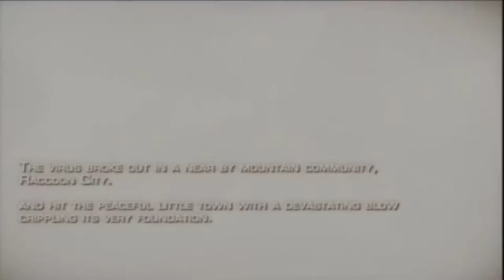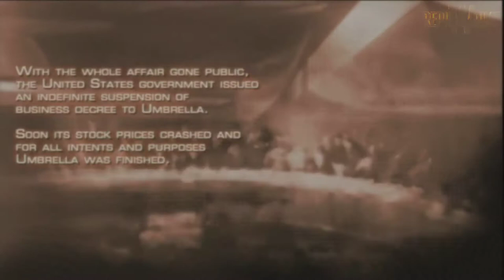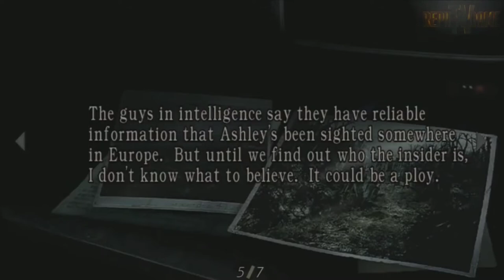RESIDENT EVIL 4 GAMEPLAY 1-1 NO DIE‼️FIRST MEET THE BIG CHEASE⛔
Resident Evil 4 is a third-person shooter  game developed by Capcom Production Studio 4 and published by Capcom. The sixth major installment in the Resident Evil  series, it was originally released for the GameCube in 2005. Players control U.S. government special agent Leon S. Kennedy, who is sent on a mission to rescue the U.S. president's daughter Ashley Graham, who has been kidnapped by a cult. In a rural part of Europe, Leon fights hordes of villagers infected by a mind-controlling parasite, and reunites with the spy Ada Wong.

Developer(s)
             Capcom Production Studio 4
Director(s)
              Shinji Mikami
Producer(s)
             Hiroyuki Kobayashi
Designer(s)
              Hiroshi Shibata
              Kouji Kakae
              Shigenori Nishikawa
Programmer(s)
              Kiyohiko Sakata
Writer(s)
              Shinji Mikami
Composer(s)
              Misao Senbongi
Series
              Resident Evil

Game Play
The player controls the protagonist, Leon S. Kennedy, from a third-person perspective. Departing significantly from the series' previous games, the gameplay focuses on action and shootouts with fewer survival horror elements. The camera is placed behind Leon and zooms in for an over-the-shoulder view when aiming a weapon, or a first-person view when aiming with a sniper rifle.There is no crosshair for firearms; instead, every firearm has a laser sight. Unlike previous games where players can only shoot straight, up, or down, players have more options. For example, shots to the feet can cause enemies to stumble, and shots to the arms can make them drop their weapons. Players can also shoot down projectiles like thrown axes or scythes.

Leon in battle with a group of Ganados. Unlike previous entries in the series, Resident Evil 4 has the camera following directly behind the main character. The laser sight  enables the player to target key hit zones on enemies.
Resident Evil 4 adds context-sensitive controls. Based on the situation, players can interact with the environment: kicking down a ladder, jumping out of a window, dodging an attack or executing a "finishing move" on weakened enemies. There are also quick time events, in which the player must press buttons indicated on-screen to execute actions such as dodging a falling boulder or wrestling an enemy to stay alive. These are often incorporated into the game's many boss  fights, in which the player must avoid instant-kill attacks.

The main enemies are violent villagers referred to as Los Ganados ("The Cattle" in Spanish). Los Ganados can dodge, wield melee and projectile weapons, and are capable of working collectively and communicating with each other.

Capcom added content for the PlayStation 2 version, which was later incorporated into the PC and Wii releases. The largest addition is "Separate Ways", a minigame which focuses on Ada Wong's involvement in Resident Evil 4  and her connection to the series' villain Albert Wesker."Ada's Report", a five-part documentary, analyzes Ada's relationship with Wesker and his role in the plot.Other unlockable content in all versions includes the minigames "The Mercenaries" and "Assignment Ada" (using Ada to retrieve as Plagas samples), new costumes for Leon and Ashley, new weapons, and a cutscene  browser.